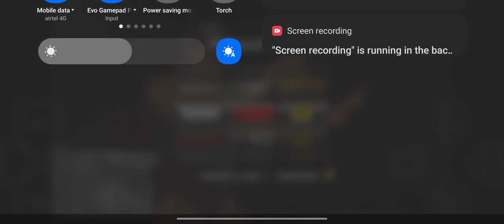Tekken 6 Arcade Battle king | 2023 October 22